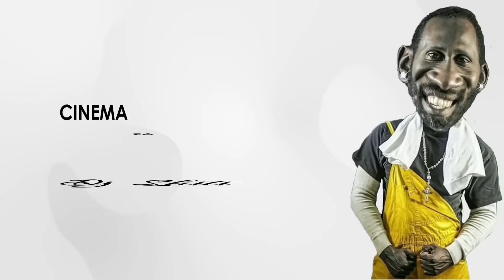Dj shiti Na 50cent Mluya Nairobi (Sinema Za Dj Shiti Ep 10)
Follow DJ SHITI